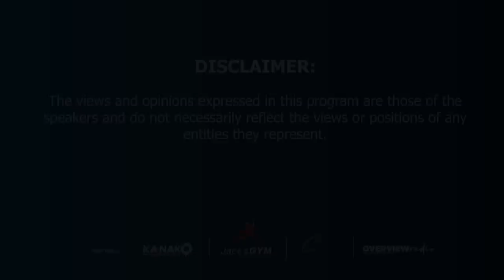Episode 119|Dumelang Saleshando on Cancer,Family,Maun,Phikwe,Politics,BCP,UDC,Duma Boko,Chelsea FC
Overview Podcast With Joey Badubi

It's  "Ko Majiteng" vibes as usual, and we are hanging out with Botswana Congress Party President and Member Of Parliament For Maun West, Hon. Dumelang Saleshando.

He openly talks about his experience with Cancer, Family, Gilson Saleshando, Chelsea FC, Selibe Phikwe, Maun, Botswana Congress Party, Umbrella For Democratic Change, Duma Boko, Dithapelo Keorapetse and a whole lot more.

It's another awesome watch 🍿🍿🍿

GUEST : Hon. Dumelang Saleshando
HOST: Joey Badubi Jr.
Co HOST: Chief Ghost
PRODUCER: Joey Badubi Jr.
DIRECTOR : Kgosi Toto
TECHNICAL PRODUCER: Kgosi Toto
SOUND: Fella
VISUALS: Overview Network
EQUIPMENT: Overview Network